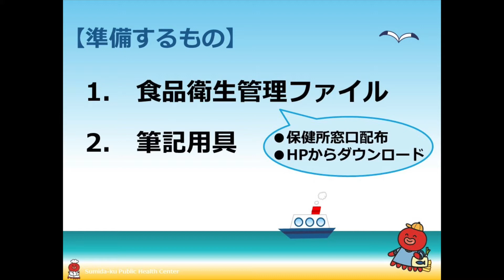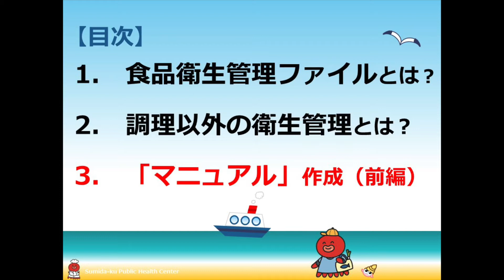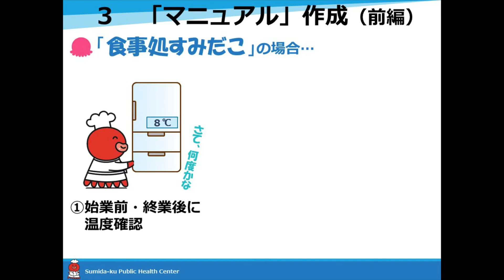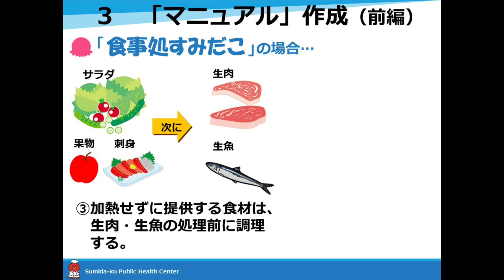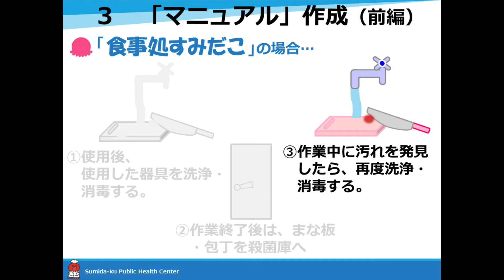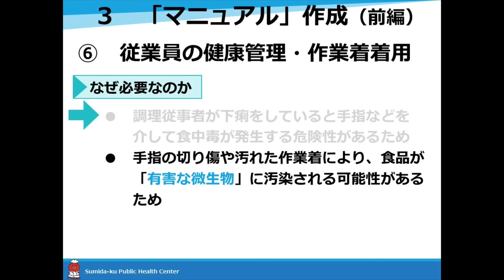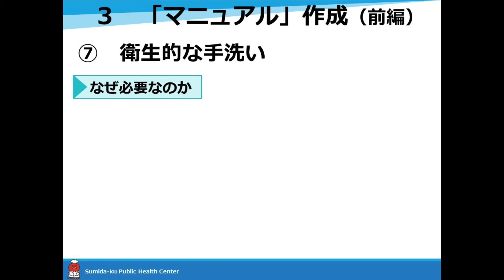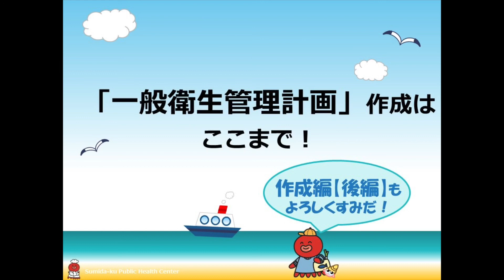【墨田区HACCP導入サポート動画】食品衛生管理ファイル活用法 一般衛生管理計画作成編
食品衛生法が改正され、令和3年6月から「HACCPに沿った衛生管理」が原則として全ての食品等事業者に義務付けられることになりました。
HACCPの導入はお済みですか？
本編では小規模飲食店を対象としたHACCPの手引書「食品衛生管理ファイル」を活用し、基本となる衛生管理である「一般衛生管理計画」の作成方法について解説します。
HACCPの導入に、ぜひ、お役立てください。